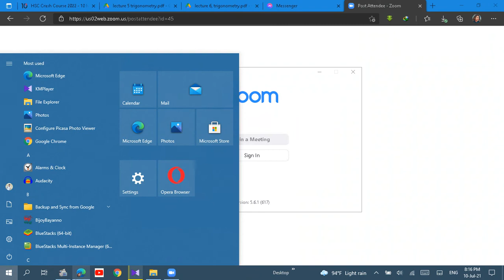biology 1st paper chptr 7 cls 7